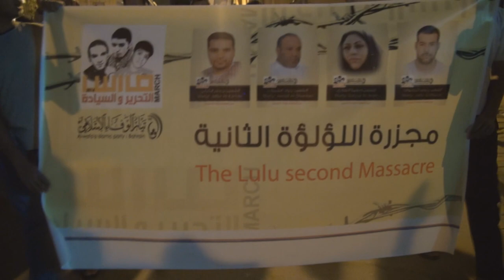مسيرة "يا ميدان الشهادة .. نجدد الإرادة" في بلدة الديه Bahrain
شارك عدد من المواطنين مساء اليوم الأحد (16 مارس/آذار 2014) في مسيرة خرجت في منطقة الديه غرب العاصمة المنامة تحت شعار "يا ميدان الشهادة .. نجدد الإرادة" إستذكاراً لذكرى هجوم قوات الإحتلال بما تسمى بدرع الجزيرة على معقل إحتجاجات الثورة دوار اللؤلؤة في مارس 2011 الماضي وقد رفع المشاركون شعارات تعبر على عدم التراجع عن مطالب الثورة و على رأسها إسقاط النظام الملكي الخليفي الحاكم .